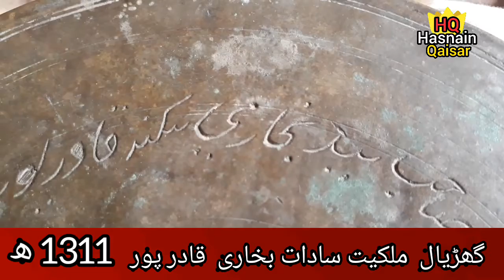Ghariyal Sadat Bukhari Qadir Pur /Hasnain Qaisar